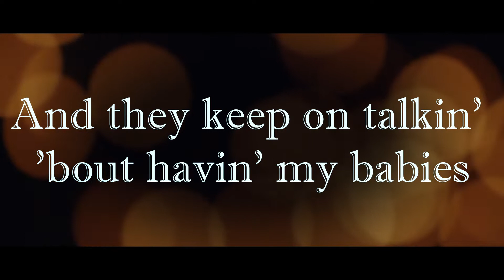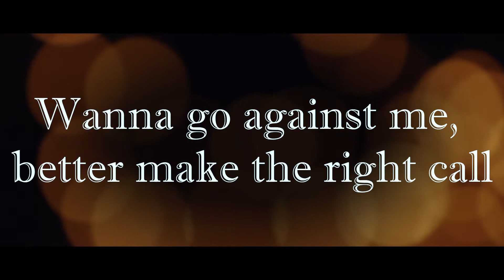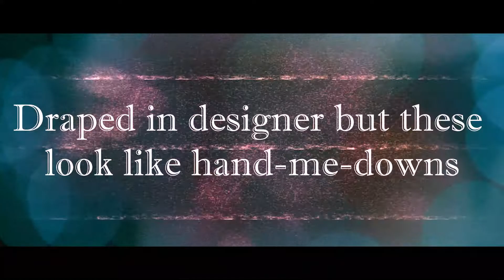Co Cash - No Competition (lyrics)